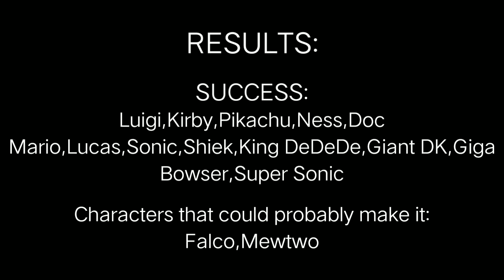Who can do the Dracula's Castle challenge? |Smash Remix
Finally,a smash remix video after 4 months lol.